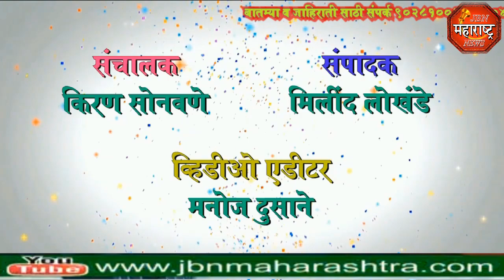jbn maharashtra news jalgaon